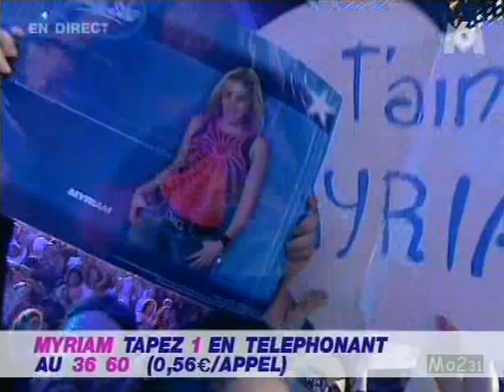Myriam Abel : Left outside alone (Nouvelle Star)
Myriam Abel chante "Left outside alone" d'Anastacia. Winner Nouvelle Star 2005